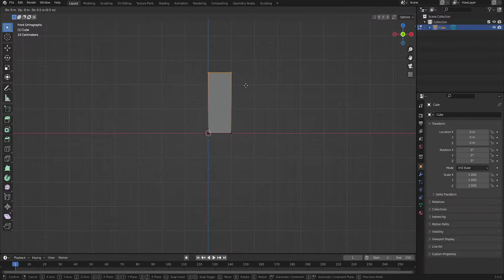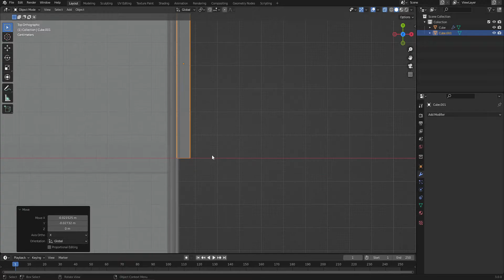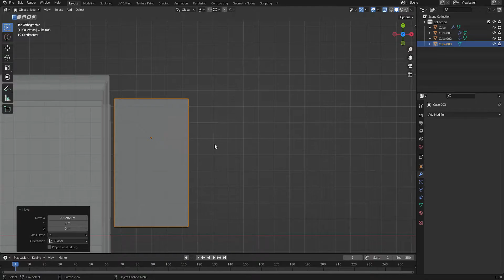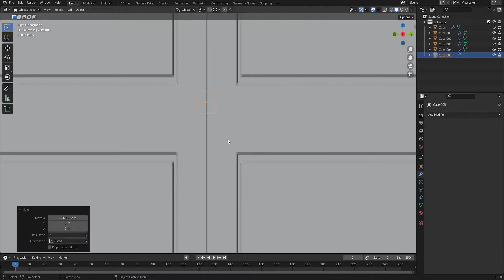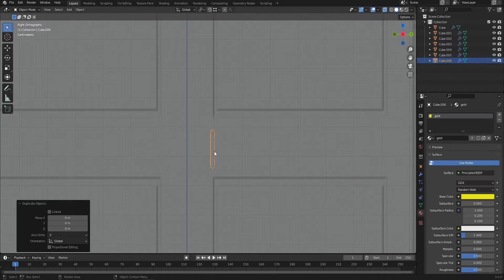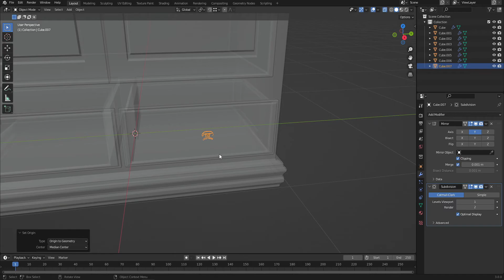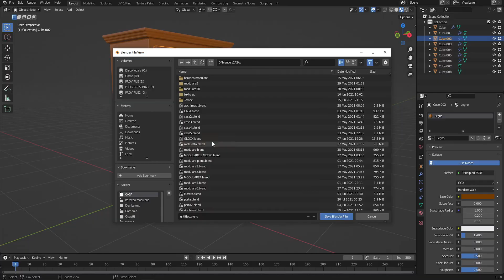Modeling a Wardrobe.. (Blender)